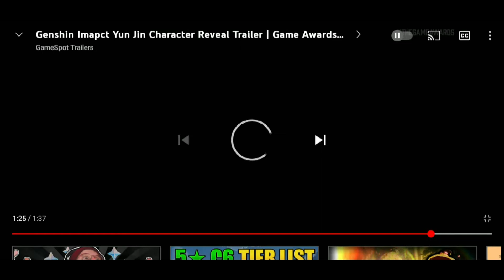Genshin Impact - Characters Reveal Trailer l REACTION!!! YUNJIN IS SO BEAUTIFUL!!!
What is up everyone! It's the Anime Watcher here with a new reaction video of the new Genshin Impact Characters Reveal Trailer.
And OH MY GOD!
Yunjin is so adorable and Mihoyo is just locking in my primogems unto Yunjin and I don't really mind, In fact I want that!!
More Primogems rewards thanks to JENSHIN IMPACT BEING THE NO.1 MOBILE GAME OF THE YEAR!!
I hope you enjoy the Reaction video because I surely did and I can't wait to pull for Yunjin when her banner comes.